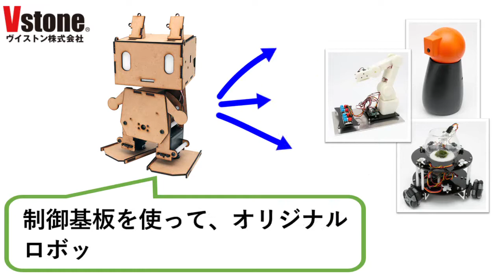【入門キット】 Arduino互換ボード搭載 二足歩行ロボット ピッコロボIoT紹介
■ Wi-Fi通信対応のArduino互換新ボードを搭載 ■

ピッコロボIoTは、好評をいただいた初心者学習向けArduino互換ボード搭載2足歩行ロボット「ピッコロボ」の後継機です。

新しい制御ボードとして、Wi-Fi通信やサーボモータ出力などのI/Oが強化された新ボード「V-duino」を搭載しています。V-duinoはArduino互換のESP-WROOM-02をCPUとし、さらにARMマイコンを搭載することにより、一枚でサーボモータ制御、センシング、ワイヤレス通信を安定して行うことができます。